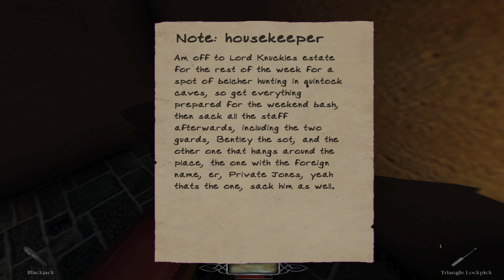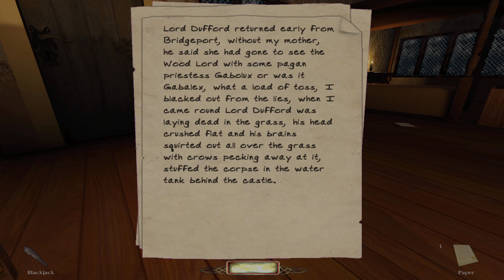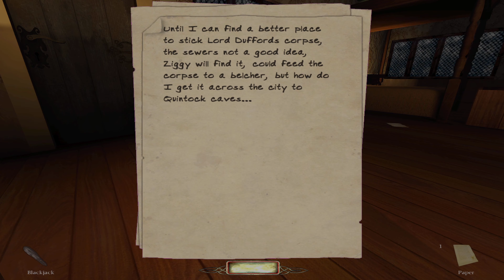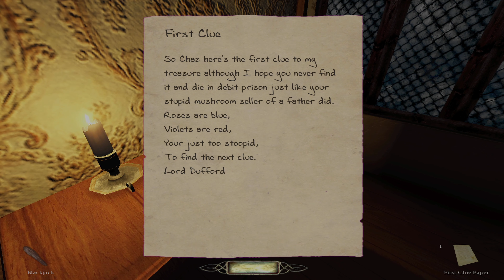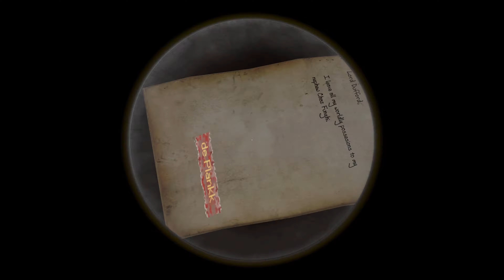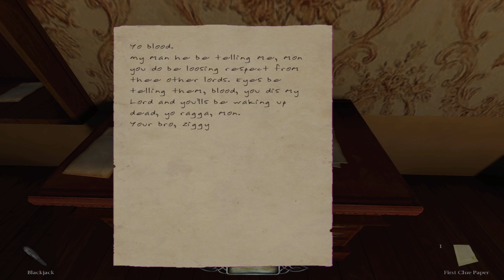Boy Plays The Dark Mod - Lord Dufford's - Part 2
It's not often that I'm hired to solve a murder.
Luckily the manor that I must search is mostly empty as the lord's son is moving on.
Hopefully there is enough left to figure this out.